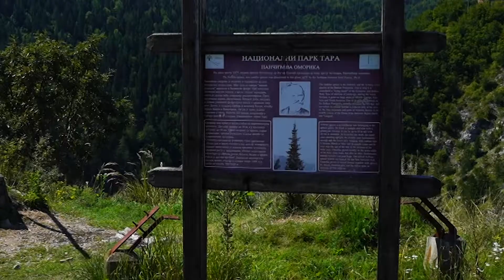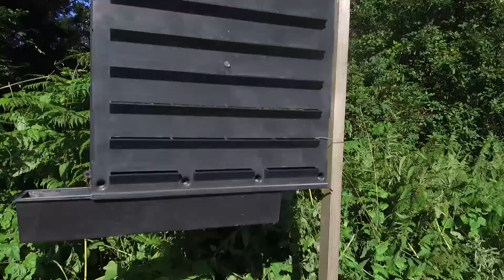Nacionalni park Tara